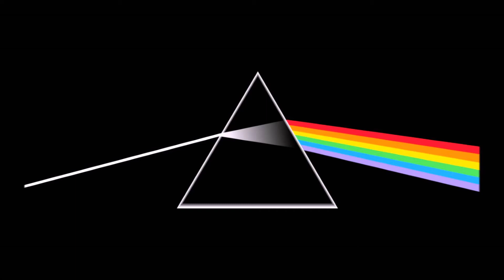The 20 Best Albums Ever ( How To Start A Record Collection )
Top Twenty Favorite Albums To The Sound Of Asian Dub Foundation